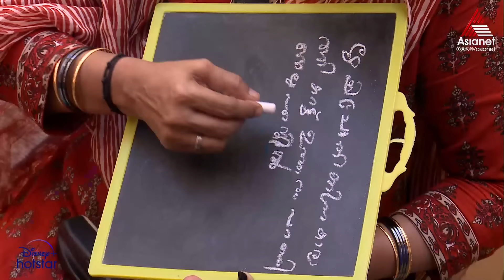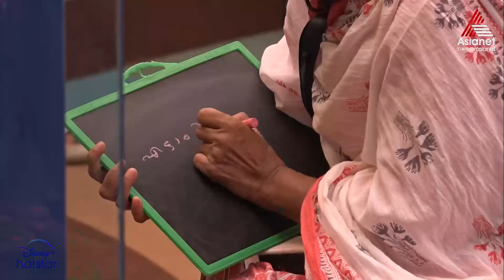BBMS6 "ഇങ്ങനെയും മനസ്സിലെ കാര്യങ്ങൾ എഴുതാം " മാച്ച് ദി Answer ടാസ്കിലെ രസികൻ നിമിഷങ്ങൾ